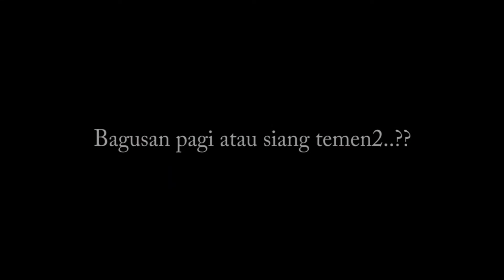Surga Tersembunyi di Kebumen